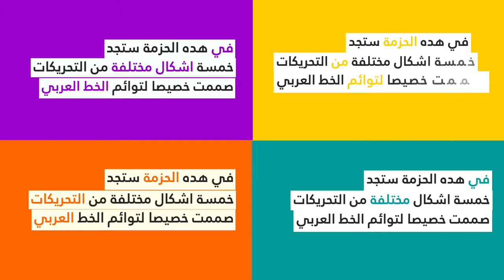premiere pro title effects : Arabic Stories